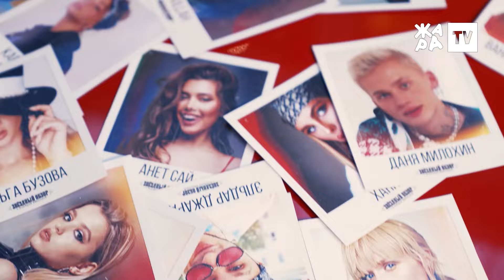«ЗВЕЗДНЫЙ ОБЗОР» с Эльмирой Аббасовой /// ИНЬ ЯН